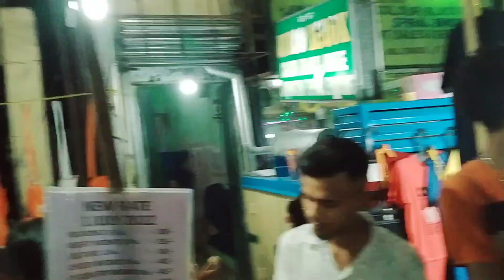কলকাতায় চৈত্র সেল// পার্ট ওয়ান//Sale Sale Sale, Choitra sale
বাংলায় নতুন বছর আসা মানেই বাঙালির গায়ে নতুন জামা কাপড় উঠবেই। তাই, প্রতিবছরের শেষে চৈত্র মাসে স্টক ক্লিয়ারেন্সের নামে একটি সেল সাড়া কলকাতা জুড়ে চলে, যাকে বলে ,চৈত্র মাসের সেল। তেমনি দমদম ক্যান্টনমেন্টের গোড়া বাজারে যে সেল চলে তার বিভিন্ন টুকরো টুকরো দৃশ্য, আপনাদের সামনে তুলে ধরলাম।